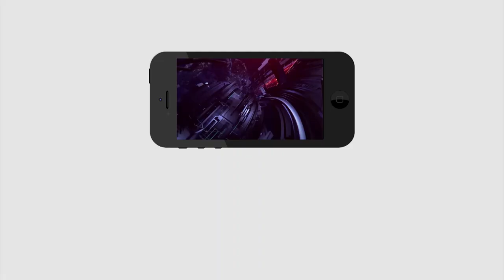YS Jagan is god | మహిళలకు జగన్ అన్ననే దేవుడు అని చెప్పిన ఈయన మాటలు వినండి